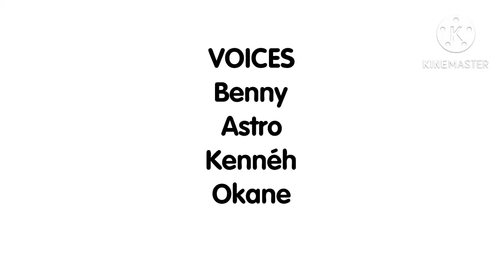CARTOONARELAND Season 1 end credits